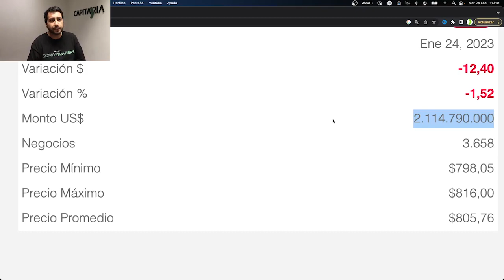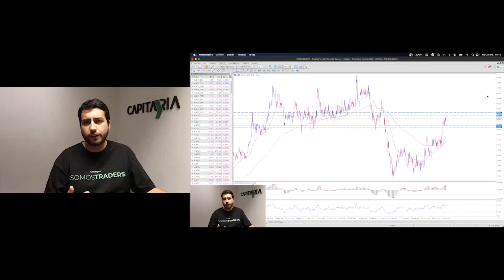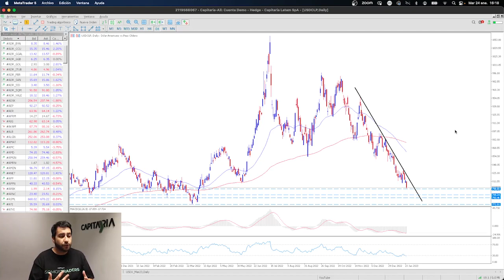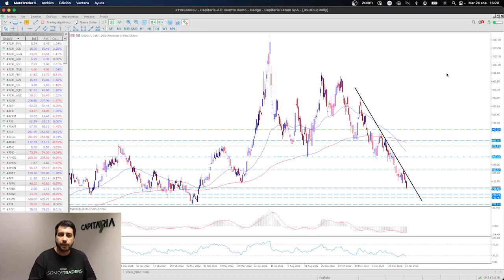💵 DÓLAR CAE bajo los $800 por PRIMERA VEZ desde el 2022 📉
👉 ¿Quieres INVERTIR en CAPITARIA?

Dólar cierra apenas sobre $800 en su nivel más bajo desde el 6 de abril de 2022. El dólar cayó con fuerza y se mantuvo brevemente de bajo los $800. Este registro es la marca más baja de la divisa por primera vez en casi 10 meses.